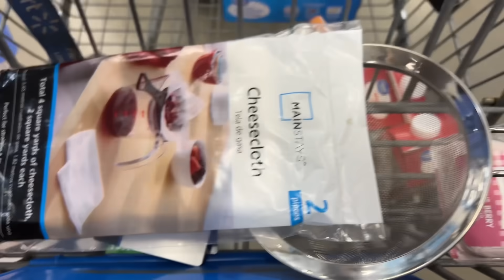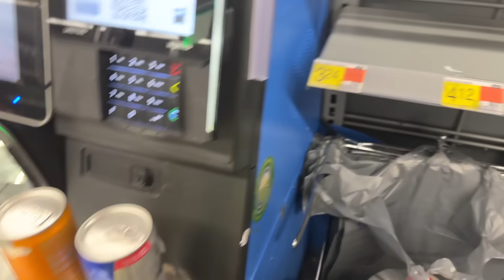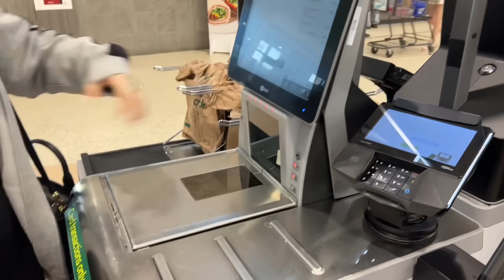Мама приехала Наши будни Дети счастливы Работа по расписанию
Мама приехала, дни летят, ничего не успеваем